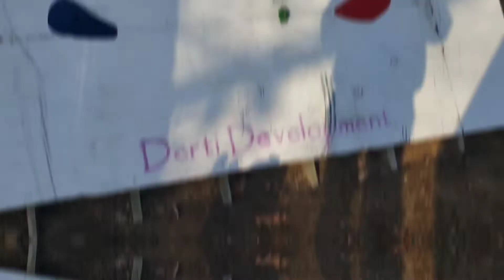"Roped In" Marie 11/5/2022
At Derti Development we have this challenging workout routine we call "Roped In"
Drad a big rope, do a bunch of Obstacles then place the big rope back.
How much can you get done in 20min or can you get it all done in under 20min?
Challenge yourself ANYTIME (available with daybpass) at Derti with this gem and feel your strength, technical ability and musculature endurance improve.
Dertidevelopment.com